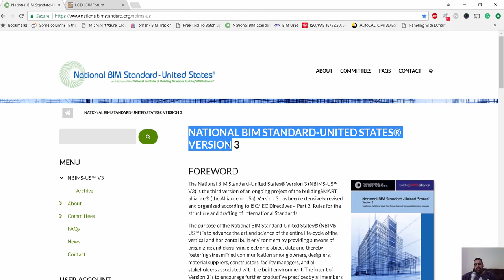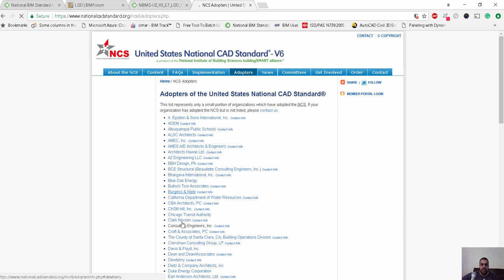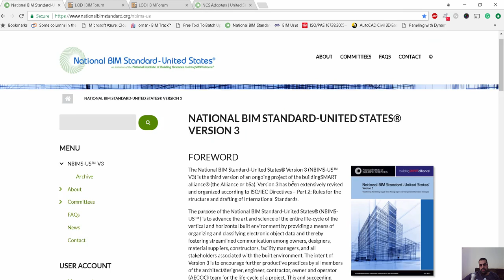NATIONAL BIM STANDARD UNITED STATES